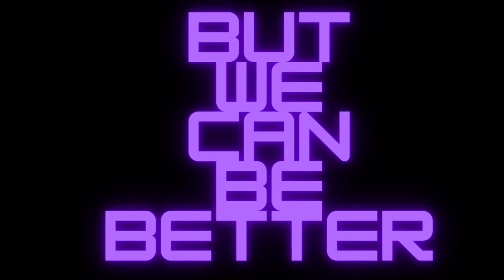Ghost Strawbango Margarita Energy Drink Review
This Is A Very Unique Energy Drink With A Surprisingly Accurate Flavor To What It's Based On

You Can Find Pretty Much All Ghost Items On Campus Protein